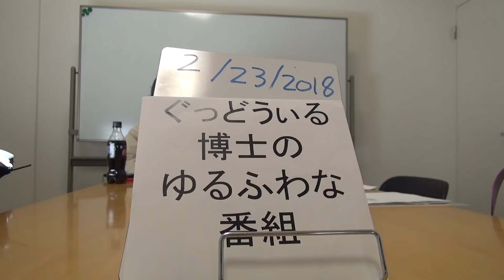「恋愛に役立つゆるふわな番組」vol.73_1（「その73_4」まである）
ぐっどうぃる博士による女性の恋愛や結婚にやくだつお話をたくさんする、ゆるふわな番組です。
アシスタントの方とゆるふわにやっています。

です。

【収録日】
2018/02/23

【告知】
ここで、この動画の議論もしています。

うまくいかない原因はあなたかも？「嫉妬深い女」の特徴５つと対処法

大杉漣さんの急死を予言していた!? 1週間前に「Yahoo!知恵袋」に投稿された“不吉な質問”の真相究明（トカナより）

●質問
１）Facebookの婚活での使い方
２）恋人に一緒にお風呂に入ろうと誘われた時の断り方
●一人だとこんなこと言ってます、してます
●今年変えました
●今年やめました
●小さな良いこと
●ぷちすぴ
●思っちゃったんだから仕方ない
●男性受けする私の小さなTips
●メッセージ

【今日のアシスタント】
今日のアシスタントは、阿井りんなさんです。
阿井りんなさんはナレーターであり声優です。
上のURLが阿井りんなさんのURLです。

【コーナー募集】
次のコーナーへの皆さんのメッセージをお待ちしています。
「質問コーナー」「思っちゃったんだから仕方ない」「プチスピ」「ちいさな良いこと」「今年変えました」「今年やめましたnew」「男性受けする私の小さなTips」「男性はこれで引く！」「一人だとこんなこと言ってます、してますnew」「普通のメッセージ」